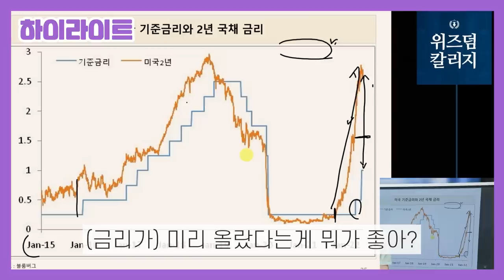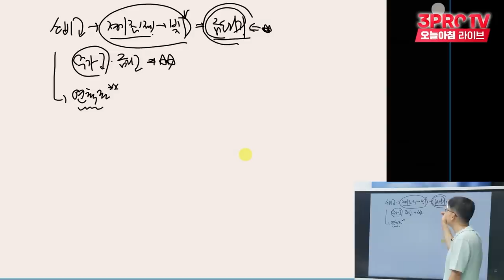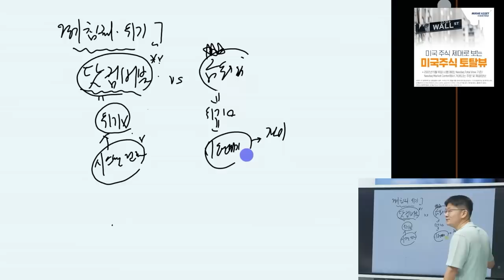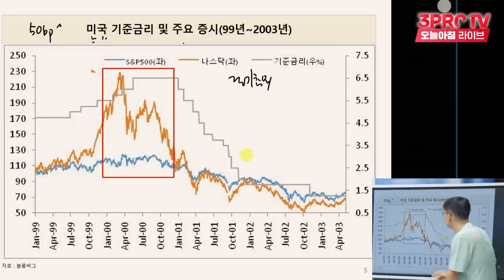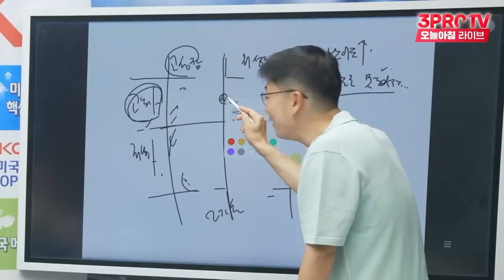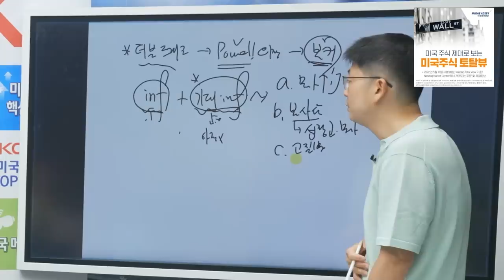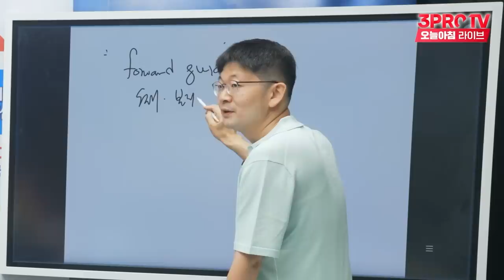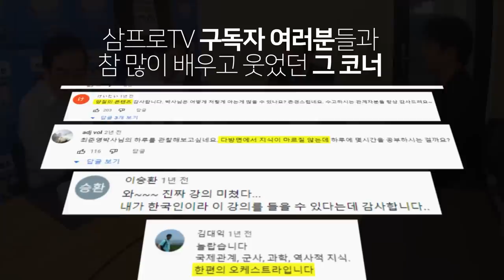역대급 인플레이션, 최적화 대응법은? f.오건영 부부장 [심층인터뷰]